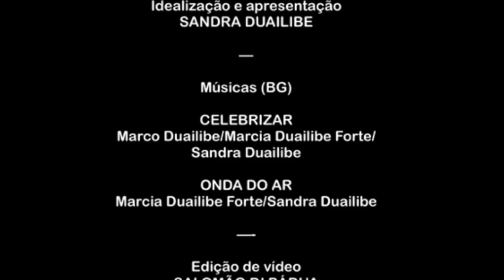Plurarte conversa com o músico e fotógrafo Célio Maciel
O Plurarte comemora neste 21 de abril de 2021 os 61 anos de Brasília entrevistando o brasiliense Célio Maciel, baterista e fotógrafo. O papo super animado conta a vida do artista que transita com magia entre baquetas e lentes. Estimulado pelo pai, estudou música e, após experimentar vários instrumentos, foi pela bateria que se apaixonou. Já tocou com muitos cantores e ao lado de Ellen Oléria e do Grupo Marambaia fez shows no Brasil e no mundo. Em seu estúdio, ou sob o céu de Brasília pratica seu amor pela fotografia. Nossa capital é vista com extrema beleza, através de sua câmera, por diversos ângulos, cores, captando nuances imperceptíveis a olho nu. Lugares, instrumentos, rostos e corpos também são clicados com primor. Muitos já viraram capa de revistas, CDs, DVDs, como os de Mirian Marques e Leonel Laterza. Vale conferir!